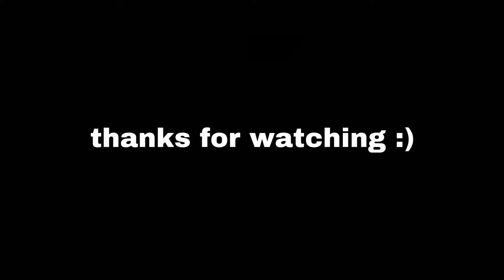I made this in 20 minutes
Here is just a quick test with my new rig!! Enjoy!!!